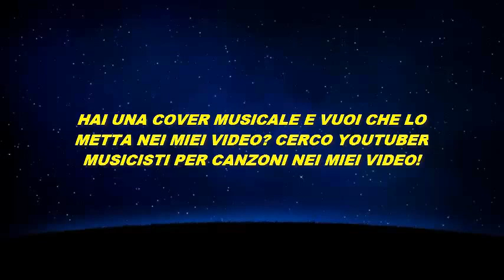ANNUNCIO: CERCO COLLABORAZIONE CON YOUTUBERS MUSICISTI PER LA LORO MUSICA NEI MIEI VIDEO!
Ciao guerrieri e guerriere Sailor! Sono Ferdinando  e  sono un gran fan di Sailor Moon! Oggi il tema del video sarebbe  un video annuncio dove cerco youtubers musicisti  che vogliono collaborare con me con la loro musica nei miei video.   .
CANALI YOUTUBE DEL SAILOR TEAM:
In questo video ho usato : Dalla libreria audio  di Youtube: Genere: Dance Elettronica: Burner!